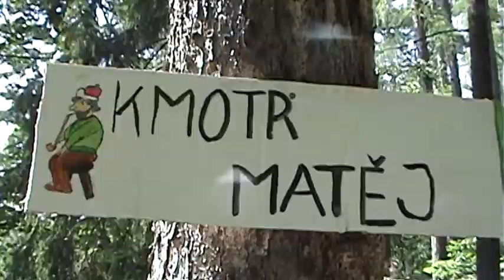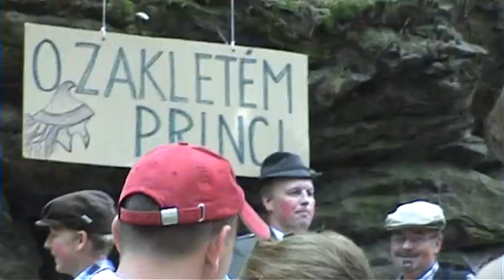Pohádkový les 2008 - Chlístovice - Kutná Hora